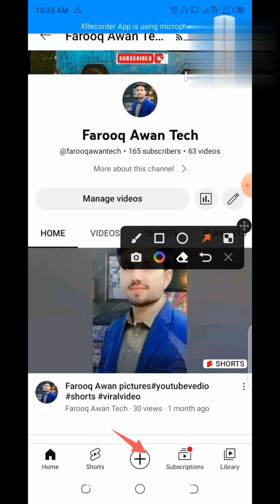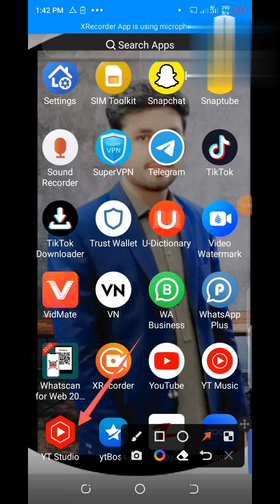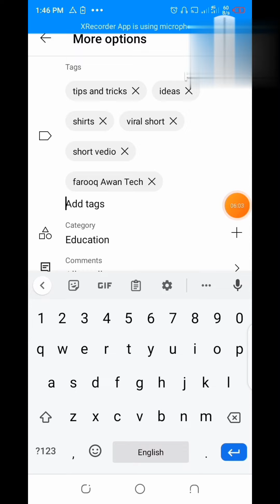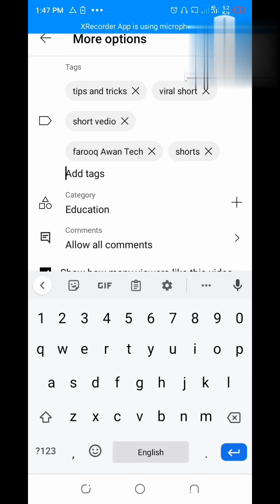YouTube shorts || how to upload short vedio on YouTube complete detail || viral shorts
kasy Mobile Se YouTube short Video Upload Karte Hain, Iska Sahe Tareeqa Kia Hai. Shukria
___________________________/SOCIAL LINKS\_________________________________